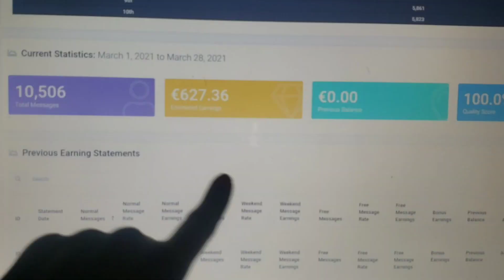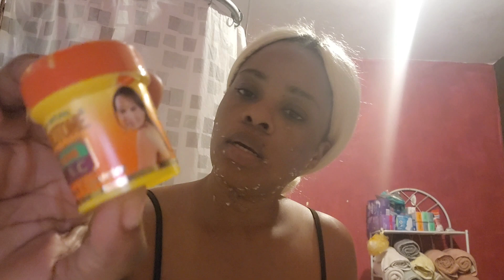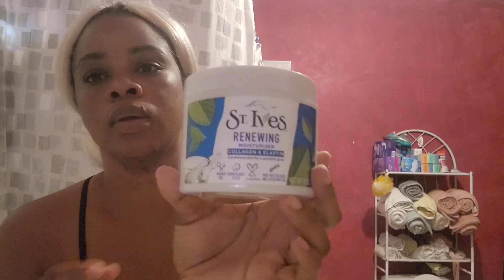WEEKLY VLOG GOR THE LAST FEW WEEKS OF FEBRUARY|| RUNNING ERRANDS AND LIVING LIFE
👇🏾Cam Doll Book Collection 👇🏾

👇🏾👇🏾 AMAZON SHOP 👇🏾👇🏾

👇🏾Shipping Address:👇🏾
United States